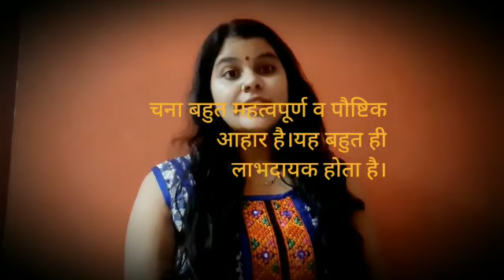Nutritional information of gram// चने के बहुत ही ज़रूरी गुण जाने और आज ही शामिल करे diet में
चना बहुत ही पौष्टिक व जरुरी होता है
Knowledge about nutrients and importance of gram